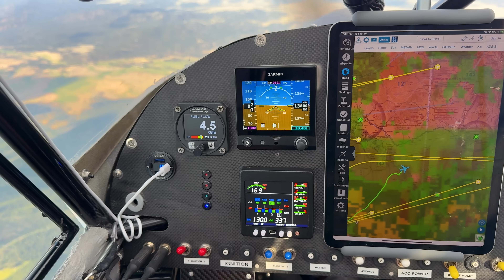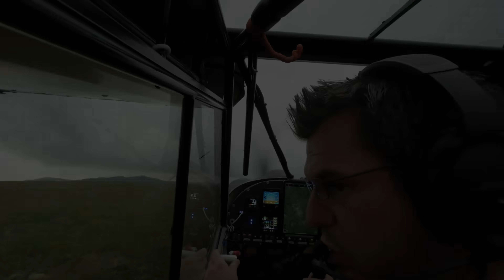Badlands Traveler lands on 12,500 ft tall Mountain! (Titan 340 engine!)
Pretty serious high altitude test for a Titan 340! It held it's own... the wing on the BLT really does wonders!

for GKF Merch!
I post stuff to Instagram that often times doesn't appear in a youtube video: @gravityknight